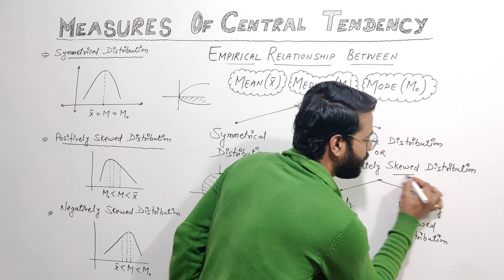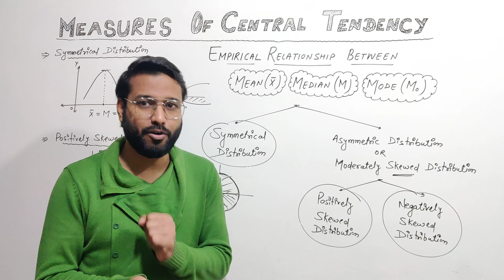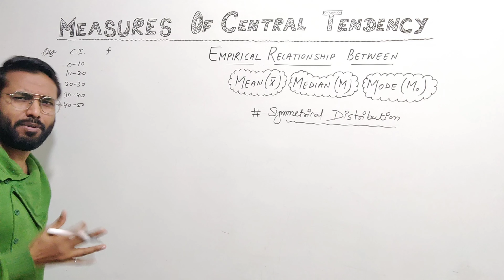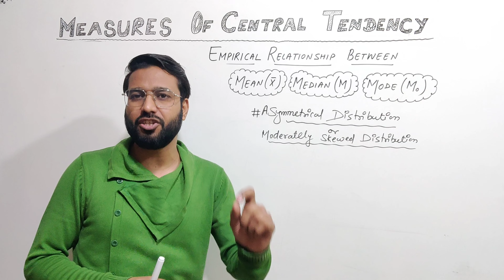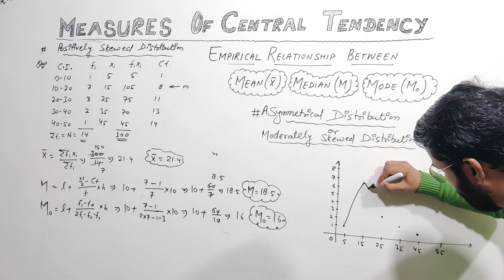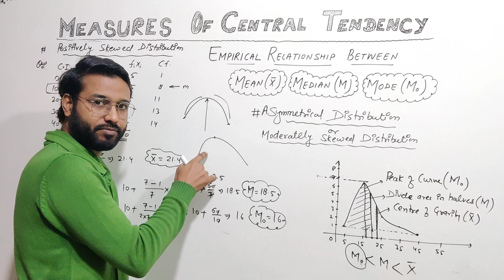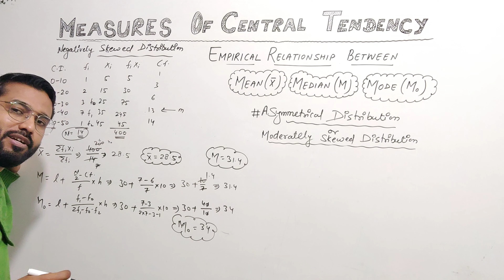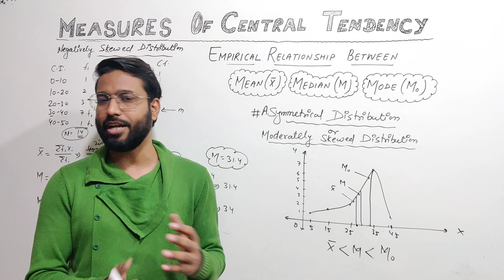Empirical Relationship Between | Mean | Median | Mode | B.Com.(H)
📒 Exercise for practice

📽️ For Complete Playlist (Click here)
B.Com.(H) Semester - IV (Delhi University)

📚  अगर आप चाहते है कि मैं आपकी University/Board का Complete Course की videos बनाऊं तो आपको मुझे mail करना होगा।

1. Student's Name .
2. City/State/Country.
3. WhatsApp Number.
4. Course Name.
5. Semester/Year.
6. Subject.
7. Attach pdf file of course details topic
Then i will contact you